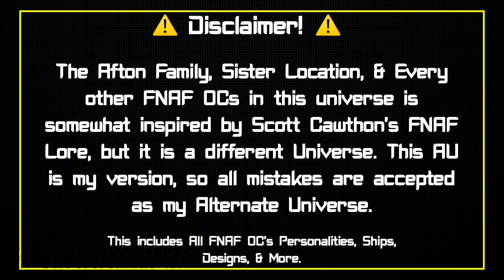The Afton Family Reunion (3/3) | KalebGacha_FNAF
⭐️ [TITLE] ⭐️

⭐️ [VIDEO’S INFO] ⭐️
The Afton Family is now whole once more. William Afton returns and everyone shows off their forms to one another. All Is Well In The Afton Family.

•Script Making: 1-2 Hours
•Screenshots: 2,242 (3 Days)
•Editing: 3 Days

⭐️ [HASHTAGS] ⭐️
⭐️ [CAST MEMBERS] ⭐️
•William Afton
•Mrs. Afton
•Terrance Afton
•Micheal Afton
•Elizabeth Afton
•CC Afton
•Springtrap
•Scraptrap
•Ballora
•Nightmare Foxy
•Ennard
•Circus Baby
•Scrap Baby
•Shadow Freddy
•Goldie
•Nightmare
•Nightmare Fredbear

✨Each song & sound effect that is played in the video does not belong to me.

✨Features:
•Gacha Club
•Five Nights At Freddy’s
•Lunime
•Kinemaster

✨Editor/Directed By: KalebGacha_FNAF
⭐️ [OTHER] ⭐️
✨Game Info:
•Gacha Club Release Date - June 29, 2020
•Five Nights At Freddy’s Release Date - July 23, 2014
•Gacha Club Developer - Lunime
•Five Nights At Freddy’s Developer - Scott Cawthon, ScottGames, ClickTeam
•Series - Gacha FNAF Series
•Gacha Club Platforms - Android, iOS, PC, Microsoft Windows
•Five Nights At Freddy’s Platforms - Android, iOS, PlayStation 4, Nintendo Switch, Xbox One, PC, Microsoft Windows, Windows Phone
•Gacha Club Genres - RPG
•Five Nights At Freddy’s Genres - Adventure, Survival, RPG, Horror, Business Similation

May God’s Light Shine Down Upon You In Kindness!